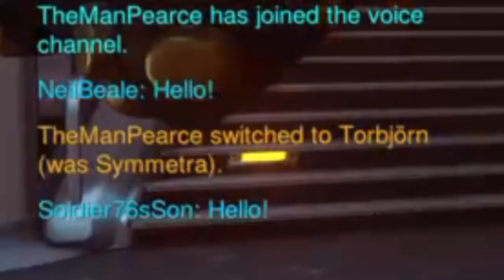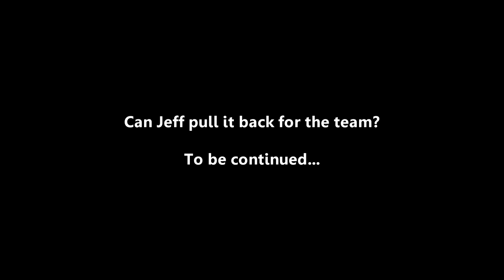Jeff Kaplan SLAYING IT on Nepal (Parody)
He's at it again!

Credits:
  ► Simon & Garfunkel - The Sound Of Silence
  ► Yeahhh boiii kid

These seem pretty popular so I'll be making more.